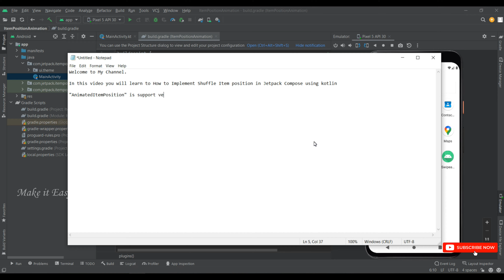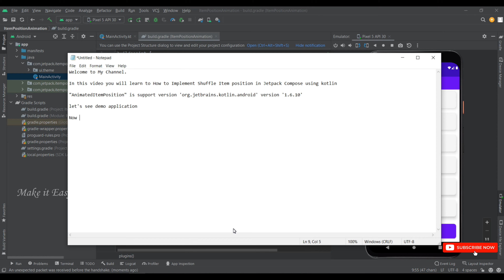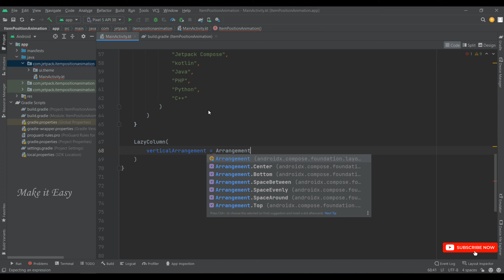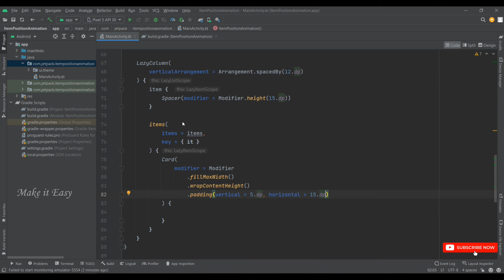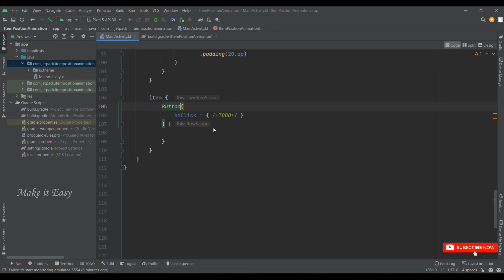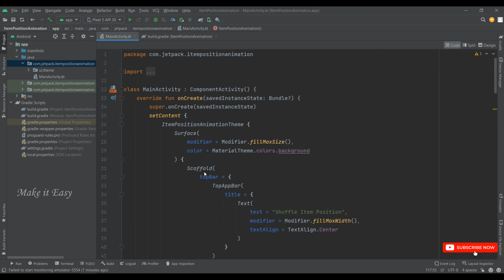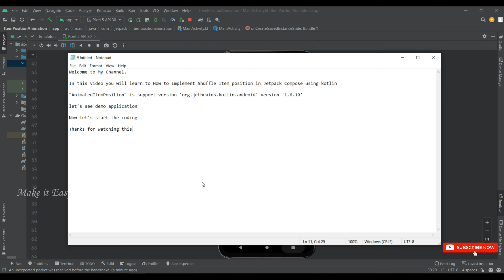How to Use Shuffle Item Position Animation in Jetpack Compose | Android | Kotlin | Make it Easy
In this video How to Implement Shuffle Item Position Animation in Jetpack Compose using kotlin.
The application is built using Kotlin Programming Language with Android Kotlin.